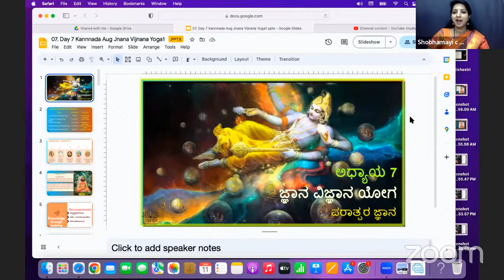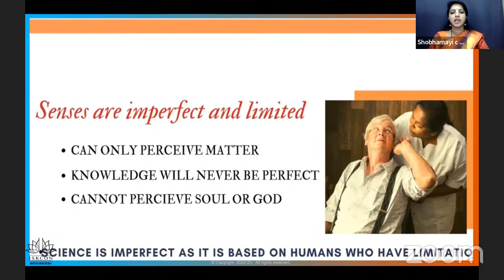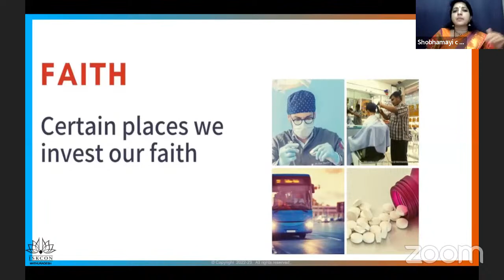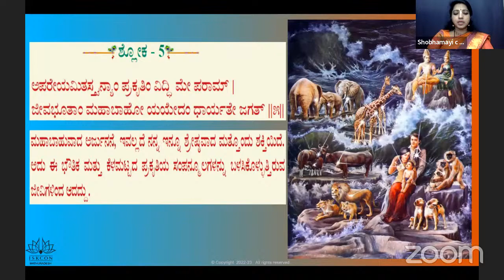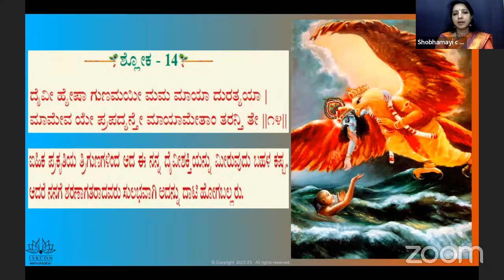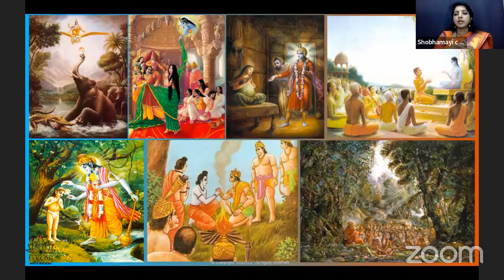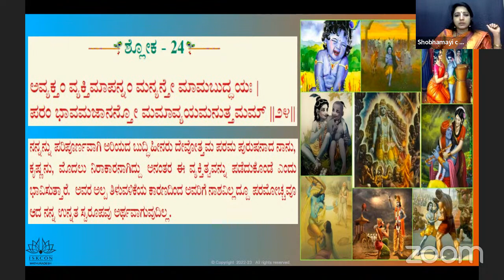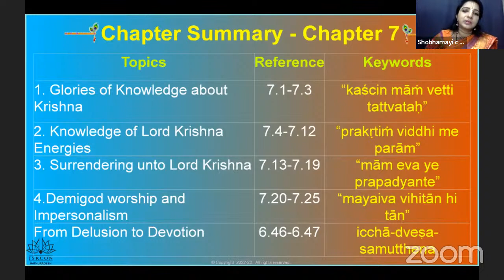Bhagavadgite Kannada Chapter 7